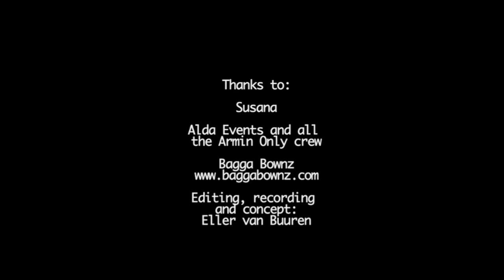Susana and Eller van Buuren - Closer (Mirage Acoustic hotel room sessions 4)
Funny note: note the short power failure in the lights at approx. 1:59m!

Episode 4 for the "Armin Only Mirage Tour. Acoustic hotel room sessions" is online! Every Armin Only show brother Eller plays Armin's songs or songs related to Armin Only acoustically in hotel rooms. This time it's "Closer", by Susana. They gathered in a hotel room in Beirut, Lebanon to capture a jammed version of the song. The result is what you hear in this video. It's all authentic, without rehearsals.

Note from Eller himself: "There was an error in the recording of the guitar. Some parts you hear are original, some measures are redone. The version we did was way too beautiful to do it completely over again. We didn't want to loose the moment over a bad cable, making cracky noises. It's just bits of the guitar parts, the vocals are still original. If you listen closely, you'll hear it. I tried to redo what I did in the first place, but as I was originally improvising this wasn't an easy thing to do."

Check more acoustic versions related to Armin Only or from the "Mirage" album, here on the Armada YouTube channel.